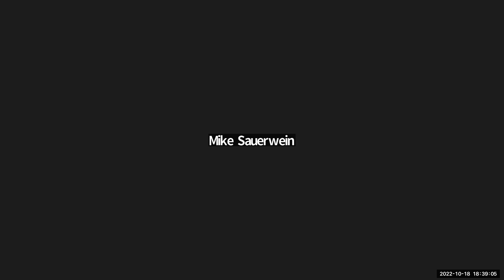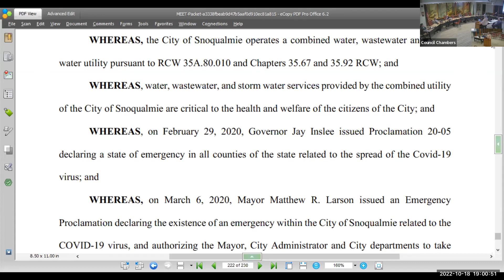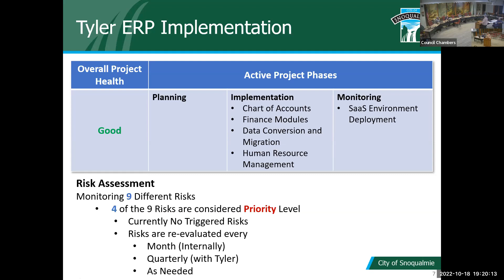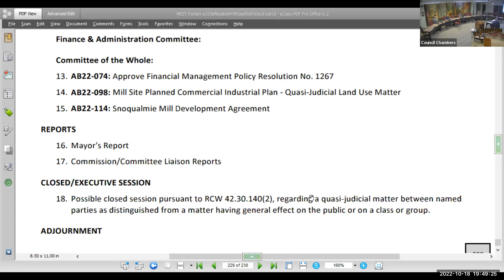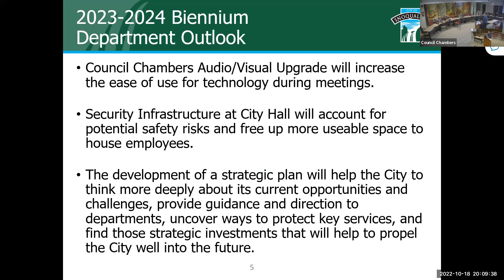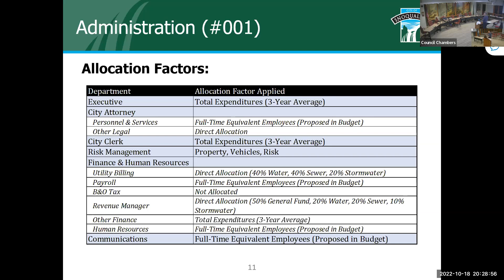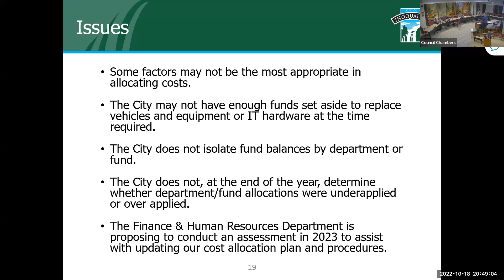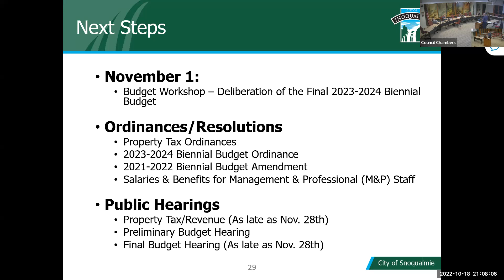2022-10-18 Snoqualmie Finance and Administration Committee Meeting